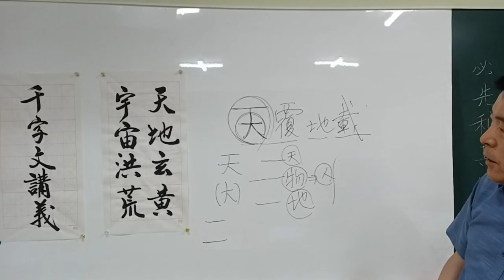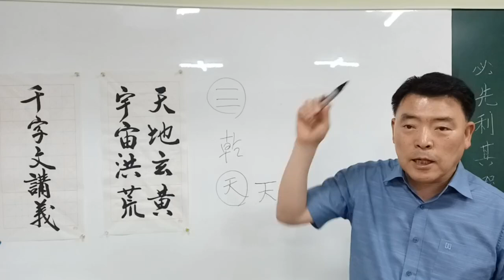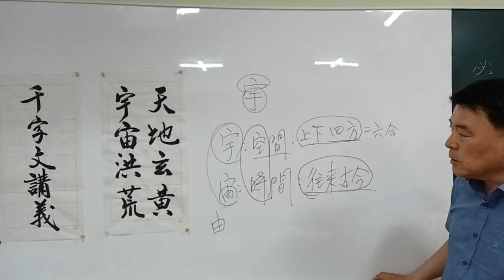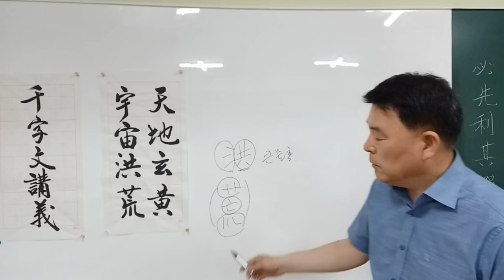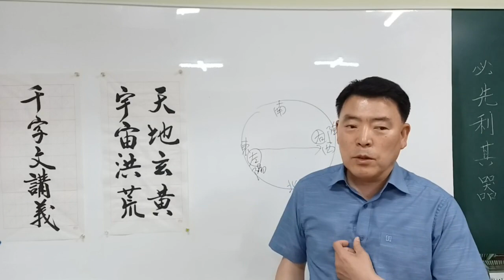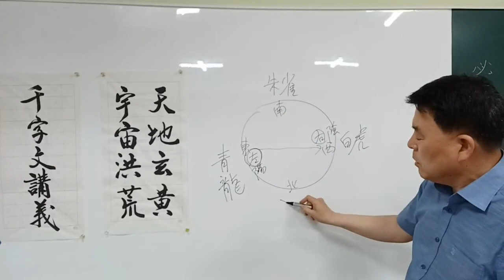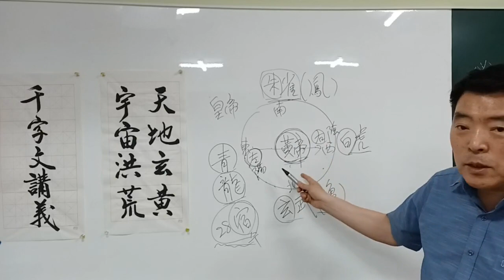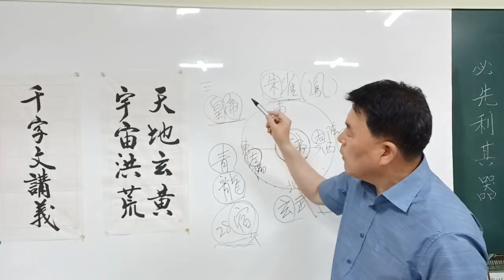천자문 1강